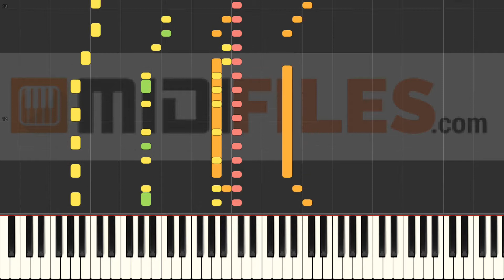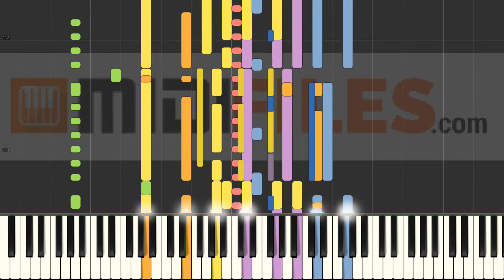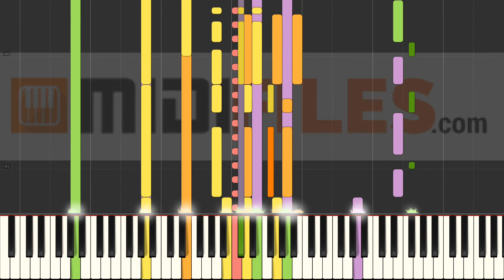Living In The Plastic Age - The Buggles (INSTRUMENTAL VERSION)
With a MIDI (.mid or .kar), you'll be able to :
- Change sounds
FRANCAIS
* Production à la demande :

ESPANOL
Qué más ? :
- Produce tu propia pista de acompañamiento
- Cambiar sonidos

DEUTSCH
*MIDI-Produktionauf Anfrage